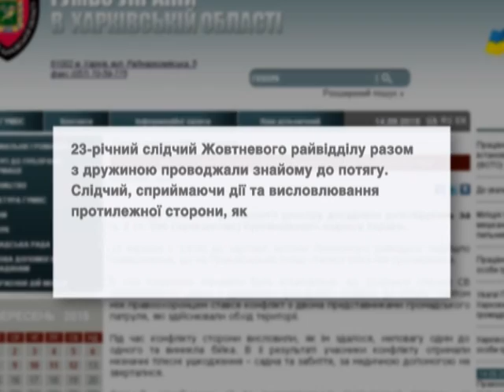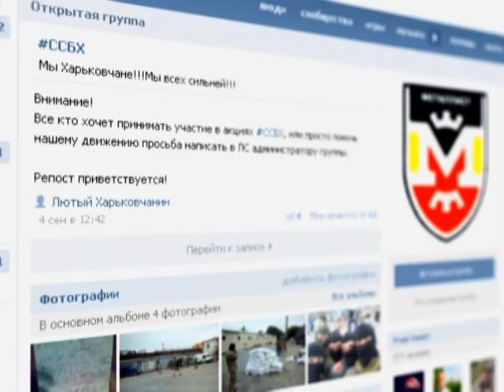В Харькове милиционер устроил стрельбу на вокзале.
Следователь райотдела милиции стрелял из травматического пистолета на железнодорожном вокзале Харькова. Таким образом он пытался охладить пыл общественных активистов, которым подрался из-за незаконной проверки документов.